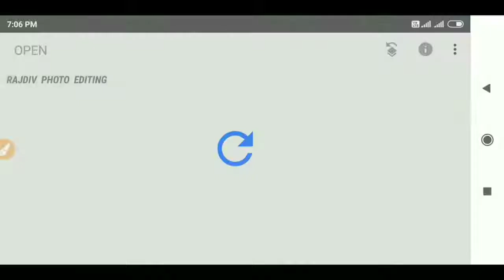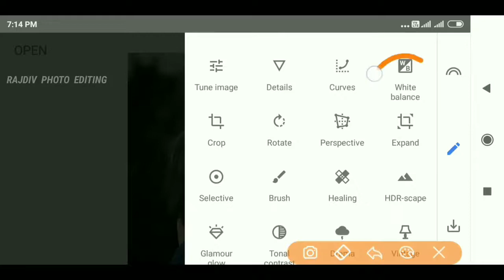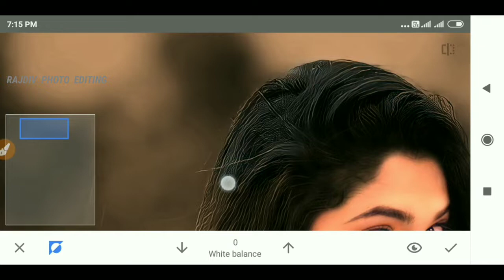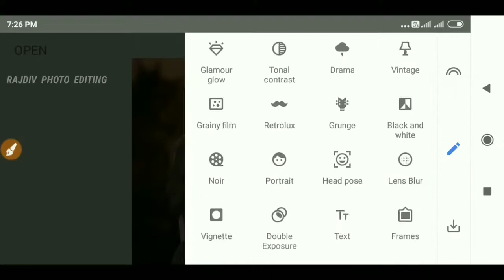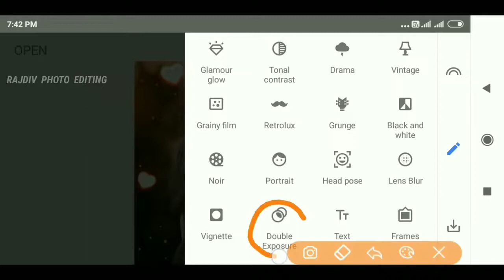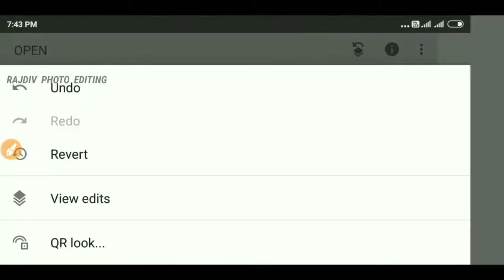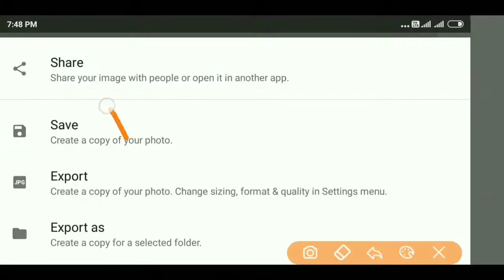New Snapseed Face smooth + 👗 Dress Colour Change Photo Editing Tricks। Snapseed Background Editing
Hi Guys 🤗

Toh Mai Ummeed Karta Hu Ki Aapko Yeh Video Pasand Aaya Hoga.

( ITS FREE )

Agar Aapka Koyi SAWAL Ya SUJAW Ho Toh Video Ke Niche Comment Kare Ya Fir INSTAGRAM Pe Message Kar Sakte Hei.

Song: Fredji - Happy Life (Vlog No Copyright
Music)

keep supporting...||

Your Quarries ⬇️

snapseed editing
snapseed
snapseed amazing orange and
blue colour
new snapseed background colour change trick
new snapseed photo editing 2022 telugu
snapseed background black
snapseed background kaise change karen
snapseed background photo
new background

NOTE➡️
All the Images/picture shown in this video belong to the respected owner And not me I am not the owner of any picture showed in this video. All content used Copyright to SABED PHOTO EDITING. Use or Commercial display or editing of the content without proper Authorization is not allowed.